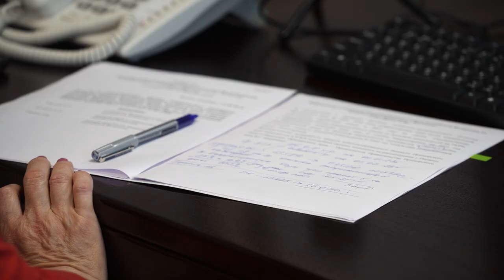Заработную плату повысят бюджетникам в Приморье.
Осенью бюджетникам в Приморье повысят заработную плату. Об этом стало известно в ходе заседания комиссии Государственного Совета Российской Федерации по направлению «Экономика и финансы». В мероприятии приняла участие Председатель Правительства края Вера Щербина.